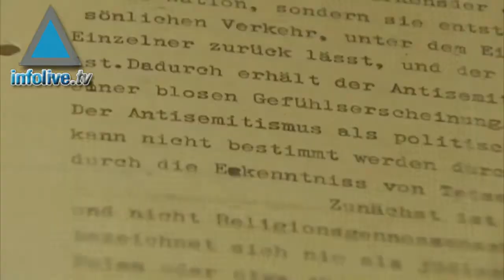Hitler's letter calling to remove Jews goes on display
A 4 page letter signed by Adolf Hitler where he describes his hatred for Jews and outline plans for their removal is on display at the Museum of Tolerance in Los Angeles.

The document was acquired by the Simon Wiesenthal Center who described it as one of the most significant documents in its possession.

The letter calls to seek out legal means for the "uncompromising removal  of the Jews altogether." .

"This is an important lesson for future generations ... demagogues mean what they say and given the opportunity carry out what they promise," Rabbi Marvin Hier the dean and founder of the Wiesenthal Center said.

The Wiesenthal Center archives is one of the largest Holocayst collections and contains over 50,000 artifacts and memorabilia, including photographs, diaries, letters and artwork.